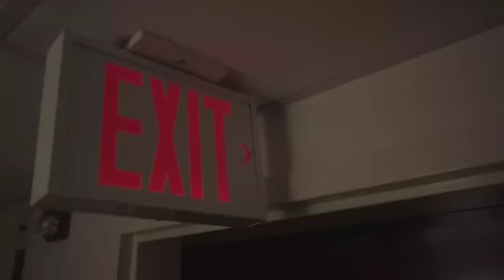Lost- Zenesoul (Official Music Video)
“Lost” from ZeneSoul’s EP Worth.
Music video created by Artislush

ZeneSoul
- Instagram and Twitter @zenesoul

Peace, love and ZeneSoul